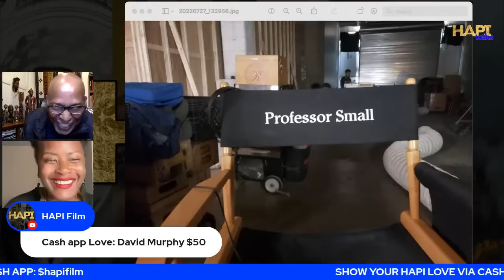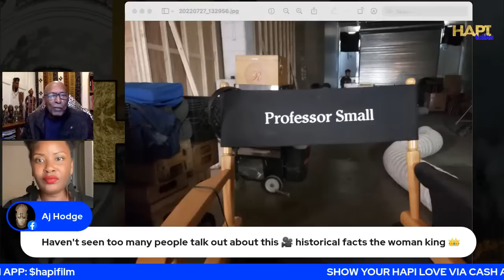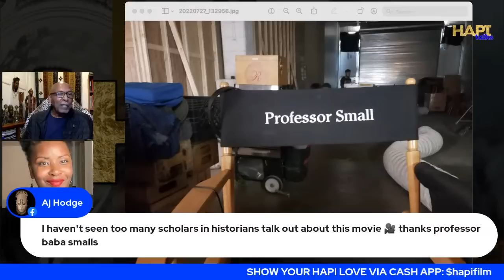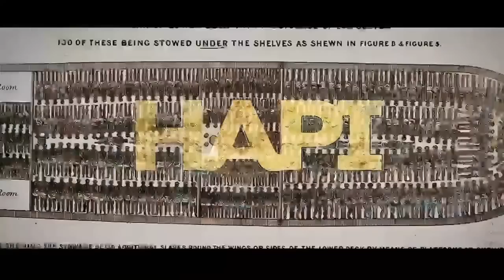HAPI Talks: James Small about African Integrity & the real history behind the Dahomey Tribe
HAPI Talks with Prof. James Small about African Integrity & the real history behind the Dahomey Tribe

to get a copy of the Groundbreaking documentary film HAPI, the ONE AFRICA: Power in Unity conference and all the latest HAPI gear.